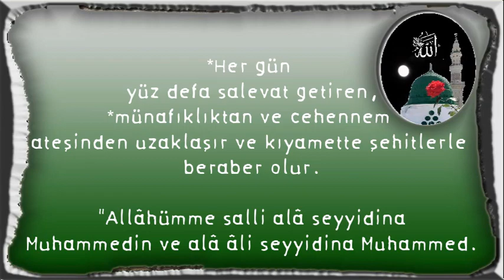Her gün yüz defa salevat getiren1